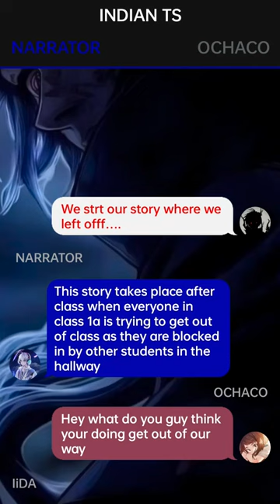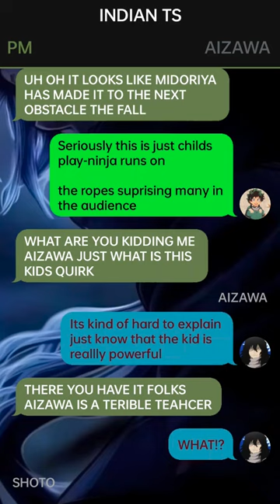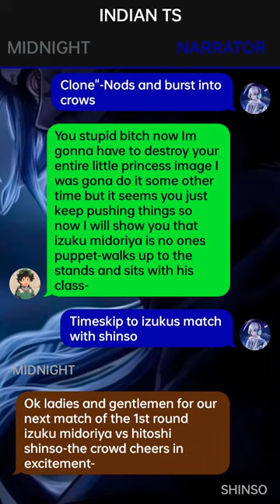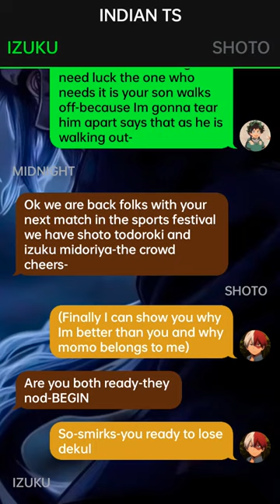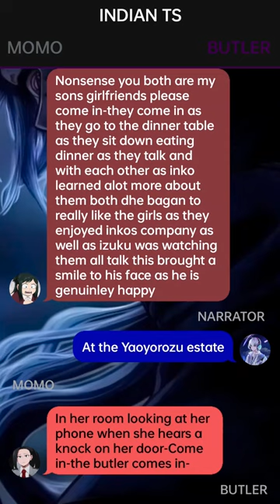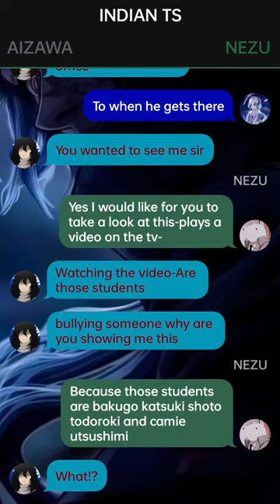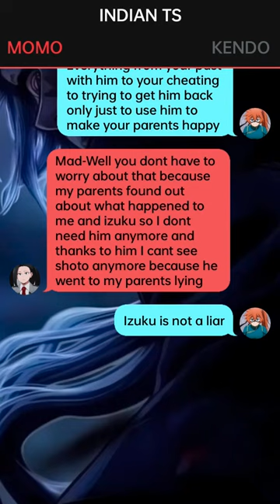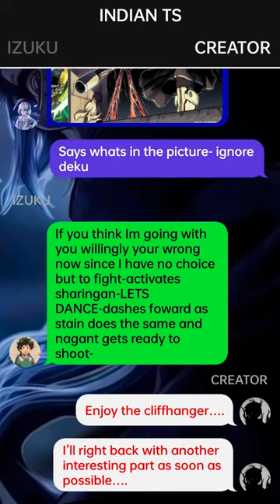Op Quirkless DEKU Reincarnated as Uchiha Senju // Deku Texting Story~{Izuku X ???}~{pt~3}~mha